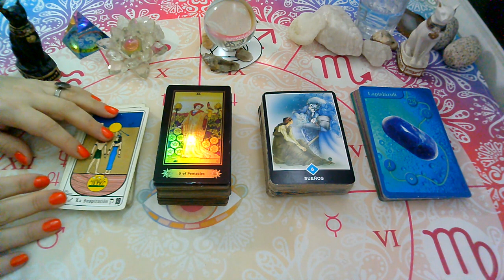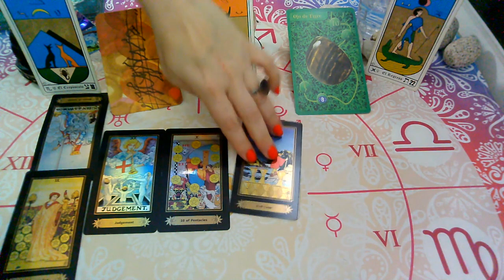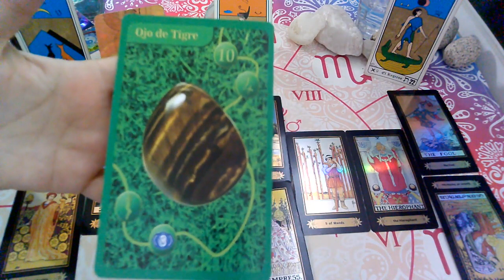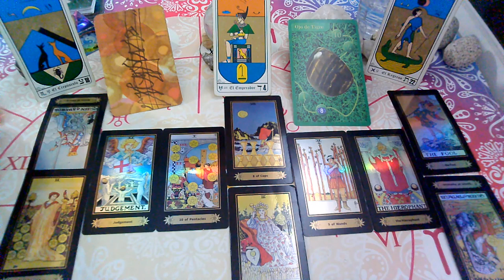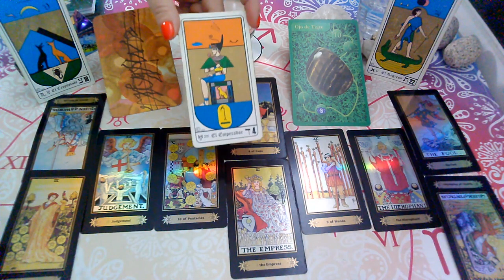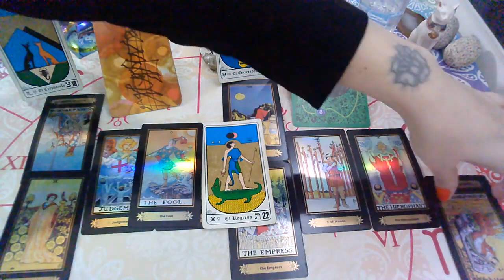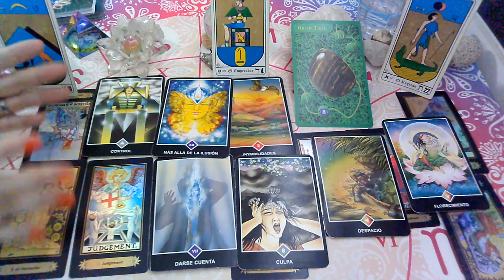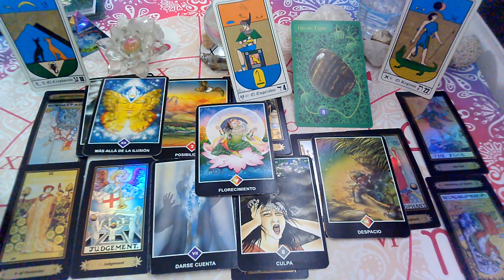💥PISCIS♓EX PAREJA/PERSONA ESPECIAL"Que siente,Que piensa,Que hará?JUNIO(1ra Quincena)